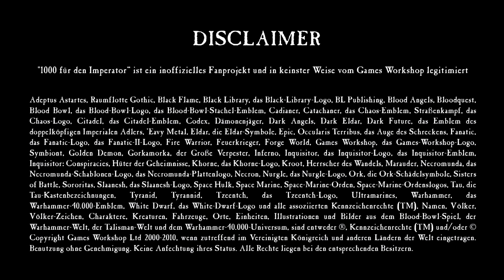Zenithale Grundierung: Licht und Schatten mit Spraydosen (Malkurs Teil 2)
Im zweiten Teil vom Malkurs für den Imperator geht es um Empfehlungen zum Grundieren von Miniaturen. Licht und Schatten lassen sich hiermit sehr simpel auf unseren Ultramarines Space Marine Primaris Outrider bekommen. Hierzu braucht es bloß weiße und schwarze Sprühgrundierung. Diese Technik wird oft Zenithale Grundierung oder zenithales Highlight genannt. Außerdem gibt es noch ein paar Tipps, Tricks und Tutorials zu Sprühdosenpflege, Geheimtipps zum Kauf von Spraydosen, etc.